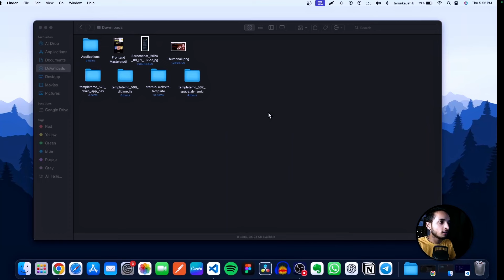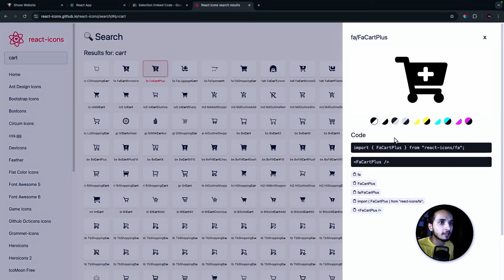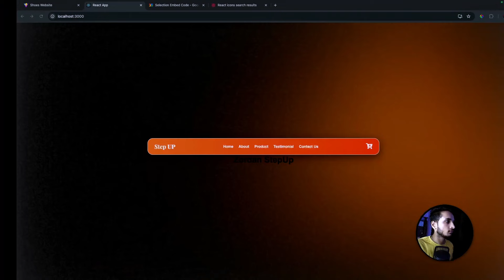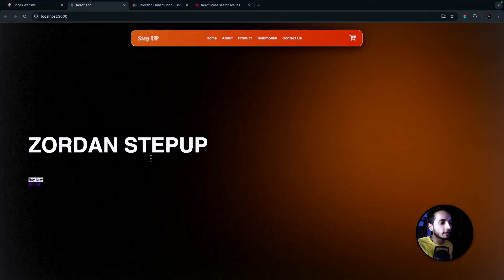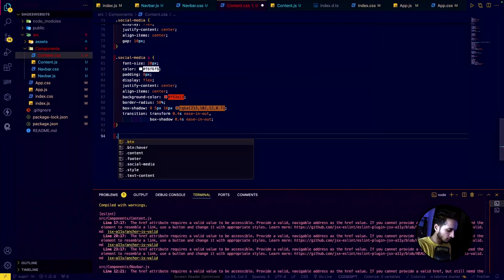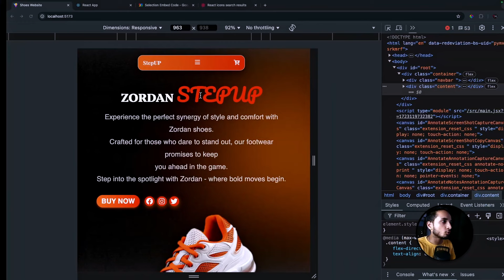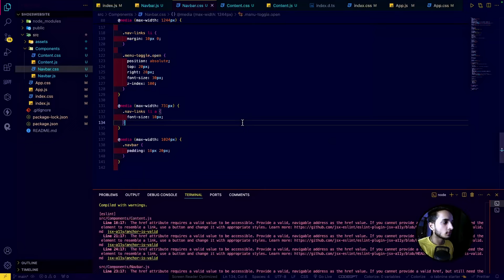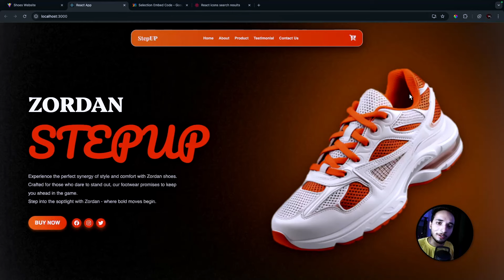How to Create a Responsive Animated Website with React JS | Complete Step-by-Step Tutorial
In this video, I'll guide you through the process of creating an eye-catching animated landing page for a shoes website using React JS. This tutorial is perfect for beginners and intermediate developers who want to enhance their front-end skills and build visually appealing web pages.